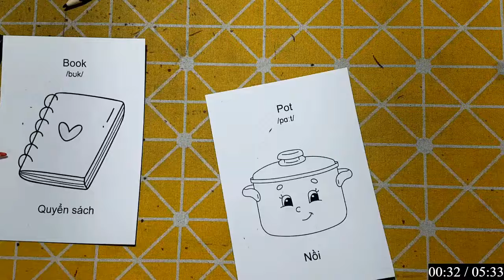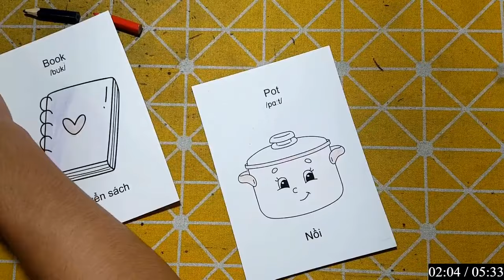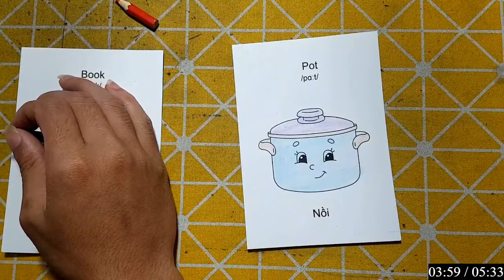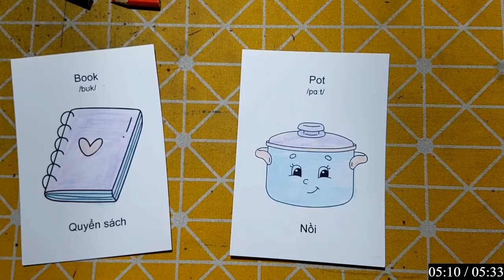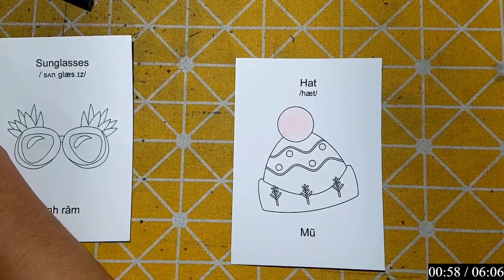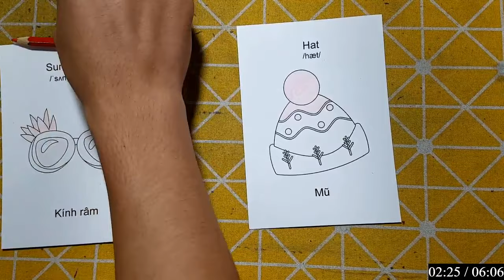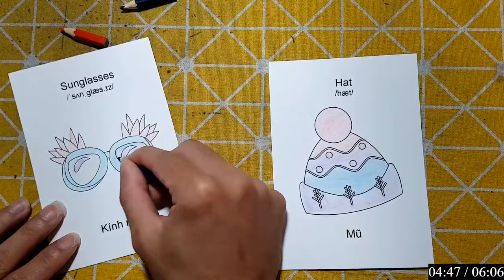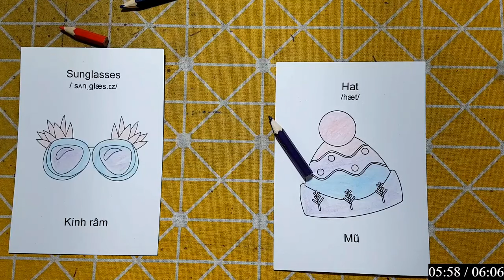Hữu Kiên DIY | Hôm nay mình sẽ hướng dẫn các bạn cắt dán: 39 MŨ